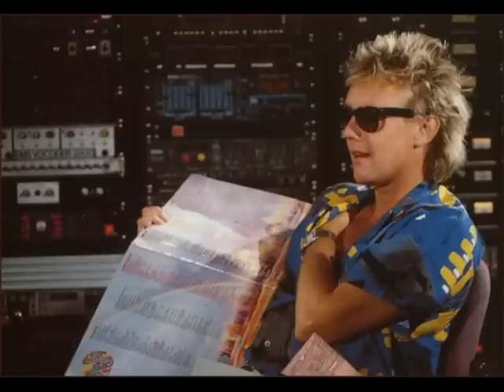These Are The Days of Our Lives (Live 1998) - Roger Taylor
Tema de Innuendo (1991) tocado y perfeccionado por Roger en 1998 (Live at the Cyberbarn)